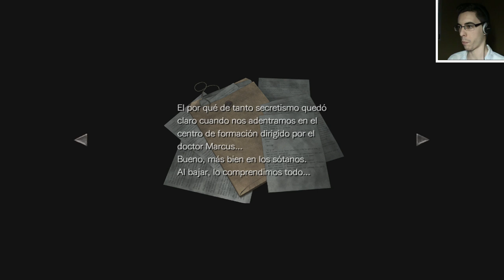Resident Evil Zero HD Remaster - Parte 11 Español - Walkthrough / Let's Play